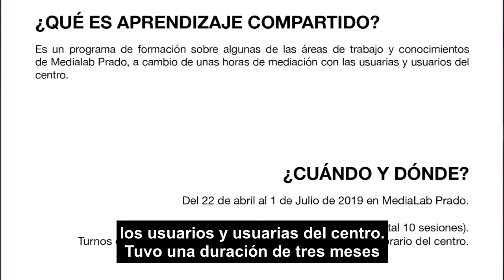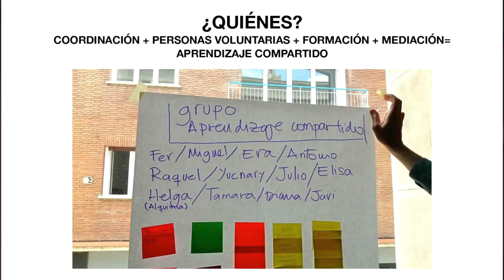Aprendizaje compartido. Un año en un día 2019. (Subtitulado)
Aprendizaje compartido es un programa de formación sobre temas que se tratan en Medialab Prado, a cambio de unas horas de involucración en las actividades del centro.
Lo cuenta Blanca Escobar Mengual durante las charlas de Un año en un día, conducidas por Antonella Broglia, en las que se dan a conocer proyectos destacados del año en Medialab Prado.